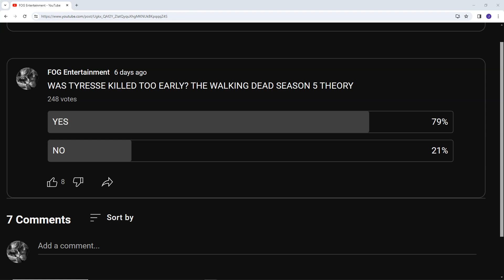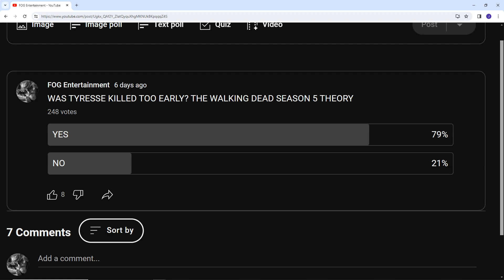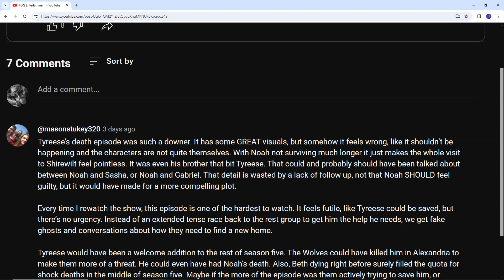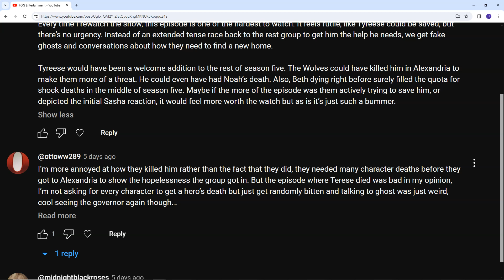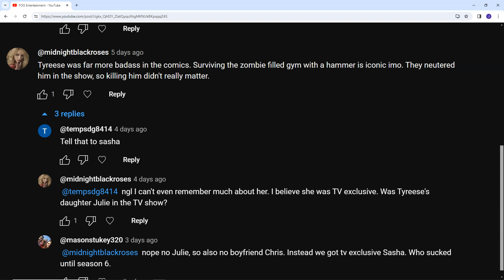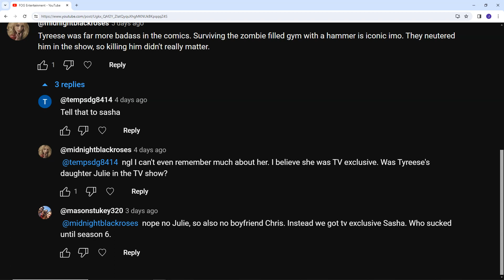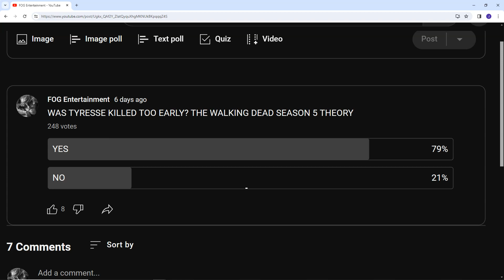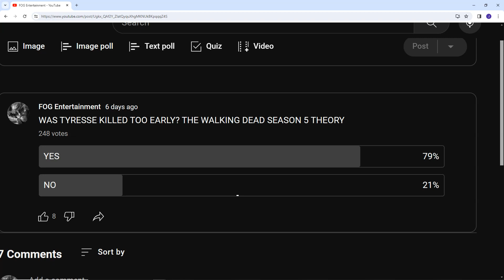WAS TYREESE KILLED OFF TOO EARLY? THE WALKING DEAD SEASON 5 THEORY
DID TWD KILL OFF TYREESE TOO EARLY IN THE SERIES?